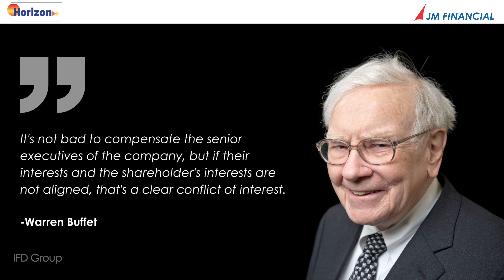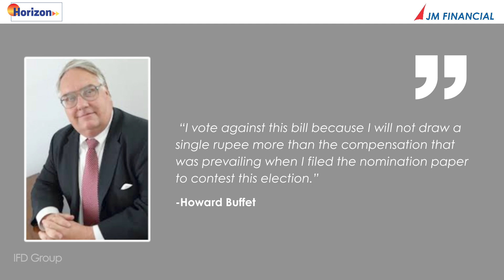Horizon Investories | Vol 15 | July 2024 | Like Father, Like Son - (Hindi)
Welcome to Horizon by JM Financial Services Limited! Today, we explore a lesser-known aspect of Warren Buffett, the legendary investor.

Discover how Warren Buffett's values reflect those of his father, Howard Buffett, a U.S. Congressman known for his integrity.

🔹 Principle of Trusteeship
Buffett prioritizes small investors' interests, viewing his role as a trustee of their life savings.

🔹 Executive Compensation
Learn Buffett's views on aligning executive pay with shareholder interests to avoid conflicts of interest.

Join us for insights into Buffett's ethical Investing approach.